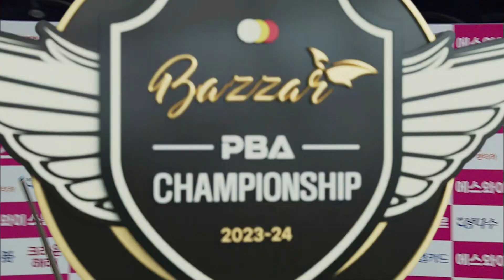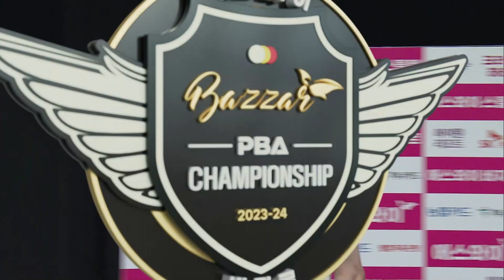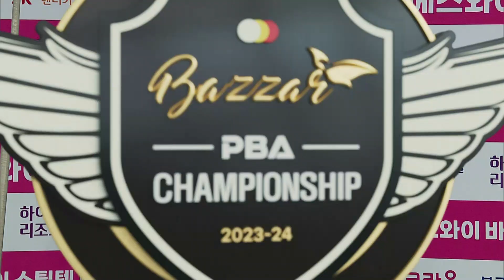"내가 웃는 게 웃는게 아니야" 이건 뭐 당구가 예능도 아니고... [에스와이PBA챔피언십 / 명장면]